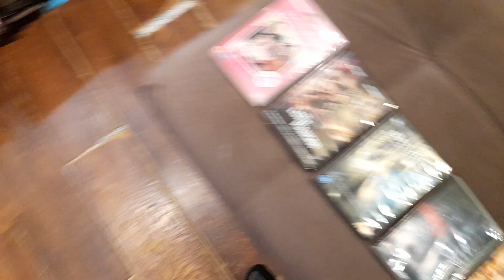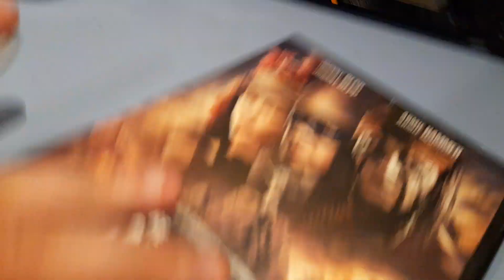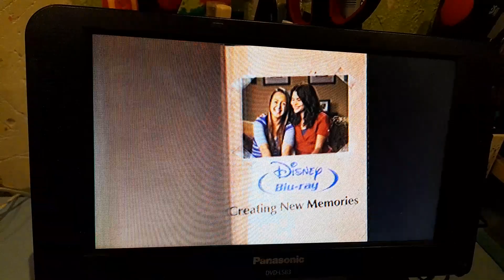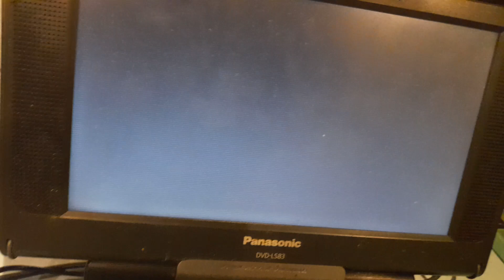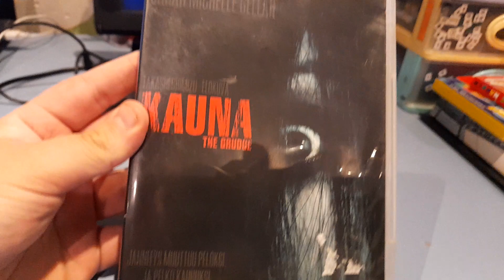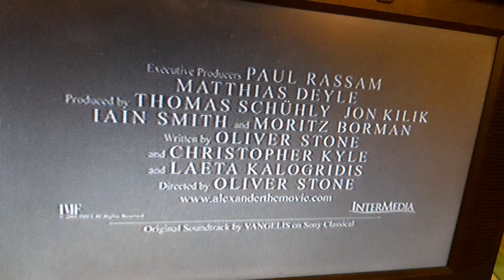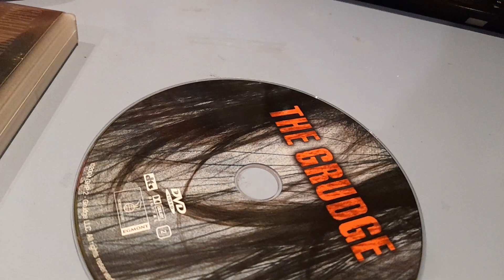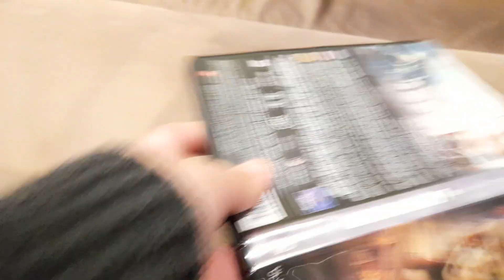quintuple feature dvd opening 26 / i destroyed the dvd of the lone ranger/